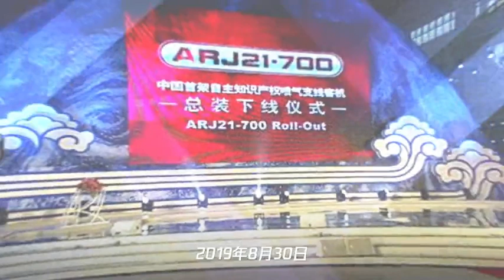arj21国产客机正式入编国航、东航、南航机队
➤Thanks收看！